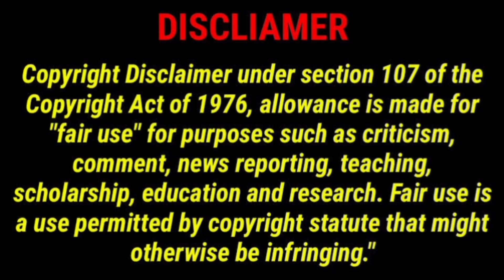ரஜினியை சந்தித்த Mark Antony Director|வழக்கம் போல வடை சுட தொடங்கிய Leo